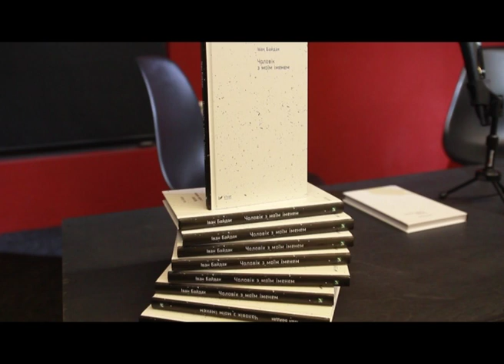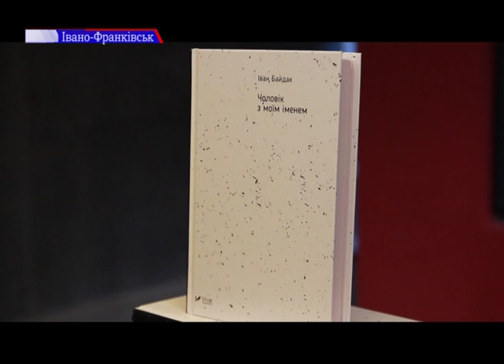Історія інтроверта та книголюба. Іван Байдак презентував книгу «Чоловік з моїм іменем»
Історія інтроверта та книголюба, який намагається розплести плетиво свого минулого. У Івано-Франківську письменник Іван Байдак презентував книгу "Чоловік з моїм іменем".
Це роман про зміни, який захопить читачів можливістю увійти у світ самопізнання, де переплітається минуле й майбутнє та проаналізувати свій життєвий шлях. Більше про книгу знає Юлія Торконяк.